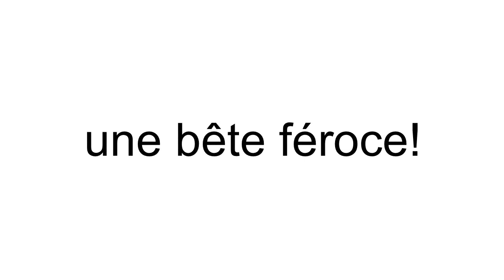18 12 06 Bad Boy